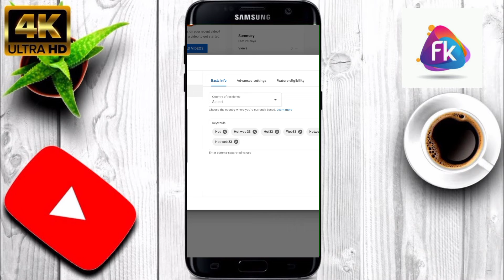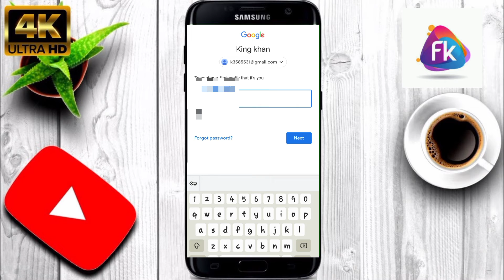how to delete youtube channel. youtube channel kaise delete kare.